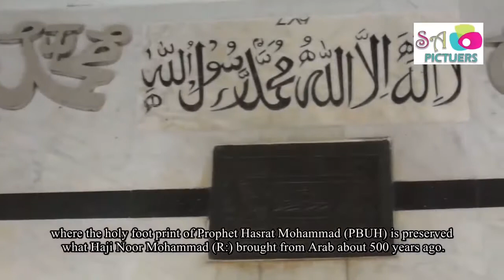Short Documentary Of Narayanganj(নারায়ণগঞ্জ)2017||SA PICTURES